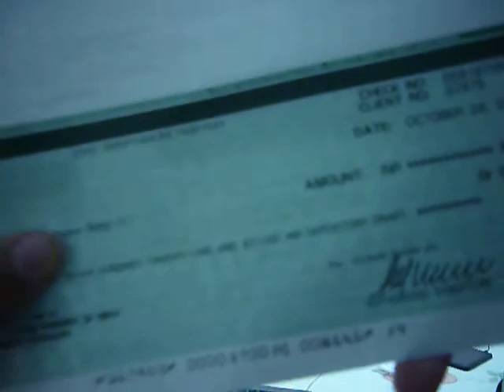Indian Adsense Cheque Unpacking the letter 8721 Rupess (175+US Dollar)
Its an adsense cheque i have received from google. i am unpacking the letter and it is 8721 rupees. its more than 175 US dollars.